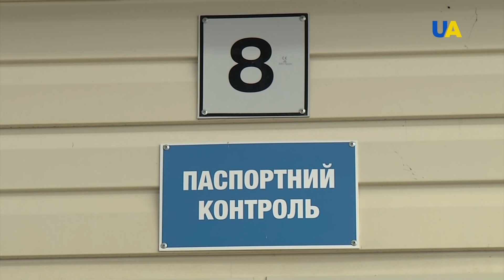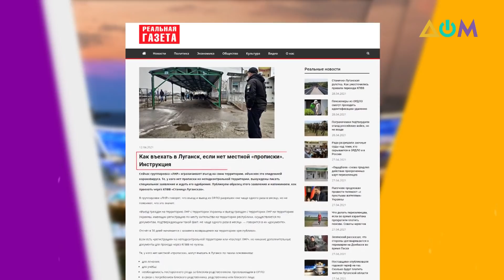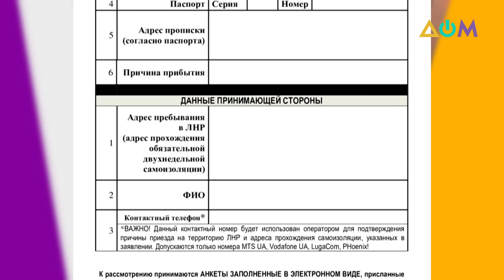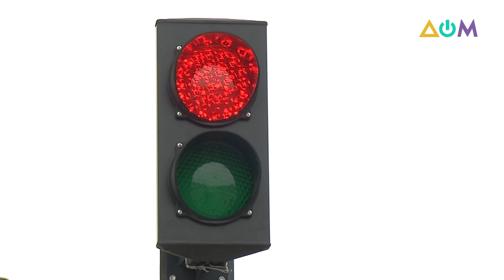Как попасть в Луганск без "местной" регистрации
Сейчас самопровозглашённые "власти" ОРЛО пускают на подконтрольную им территорию только тех, у кого в паспорте есть регистрация на неподконтрольной части этой области. Те, у кого её нет, вынуждены писать специальное заявление, чтобы попасть в списки на въезд.
Больше рассказал журналист Василий Панасюк в своём блоге "А как там дома? Донбасс".